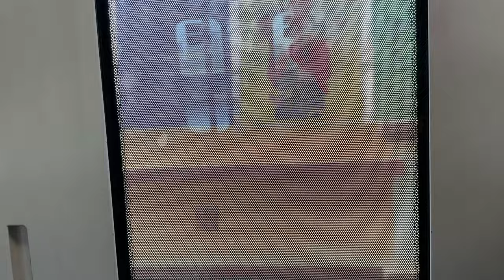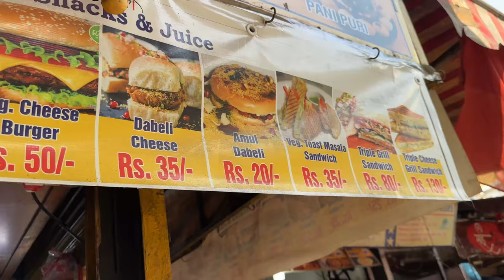Ye Mumbai ka khana etna sasta kaise h??? | Mumbai Vlog Day 1 Part 1